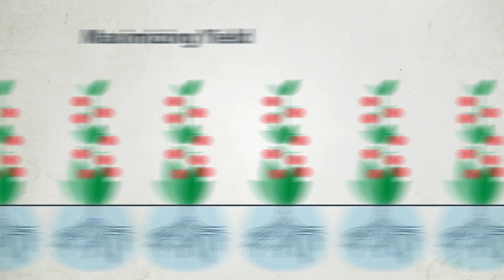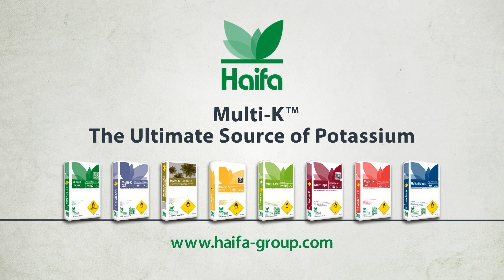Multi-K™ - The Ultimate Source of Potassium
Multi-K™ is suitable for all application methods: direct to soil, foliar feeding and nutrigation™ systems, all delivering a complete nutrition solution to maximize plant growth.

Composed of pure Potassium cation and Nitrate anion, Multi-K™ provides the essential macronutrients vital for healthy plant development.

Haifa's potassium nitrate is easily consumed by plants, maximizing yields and optimizing quality.

Multi-K™ is fully absorbed, leaving no residues in the soil, virtually free of chloride and sodium, fully water soluble and highly efficient.

Multi-K™ also forms the basis for Haifa's complex NPK, controlled release, and water soluble NPK fertilizers.

Multi-K™ is offered in the most diverse range of regular, enriched and variable pH formulas.